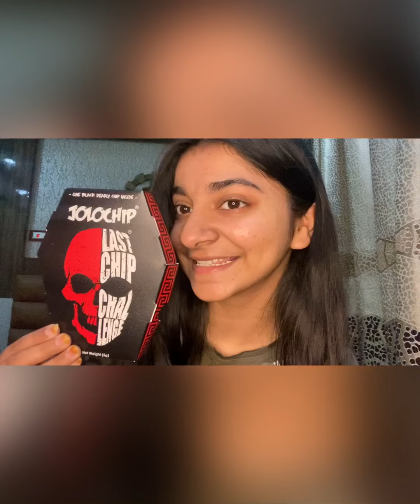JOLO CHIP PRANK 🔥🔥🥵🥵 +UNBOXING